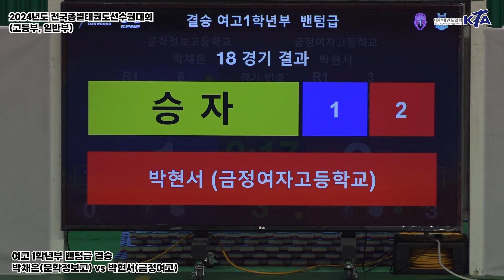박채은(문학정보고) vs 박현서(금정여고) | 결승 여고1학년부 밴텀급 | 2024전국종별태권도선수권대회(고등부,일반부)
ㆍ대회명 : 2024년도 전국종별태권도선수권대회(고등부, 일반부)
ㆍ일반부 : 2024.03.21.(목)/ 1일간
ㆍ고등부 : 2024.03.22.(금) ~ 27.(수) / 6일간

ㆍ장소 : 영천실내체육관 / 경북 영천
ㆍ주최 : 대한태권도협회
ㆍ주관 : 대한태권도협회, 경상북도태권도협회, 영천시시태권도협회
ㆍ후원 : 영천시, 영천시의회, 영천시체육회